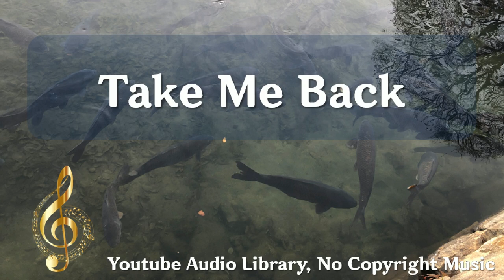Take Me Back, 팝, 슬픔, NEFFEX, 3:13, 2022년 5월